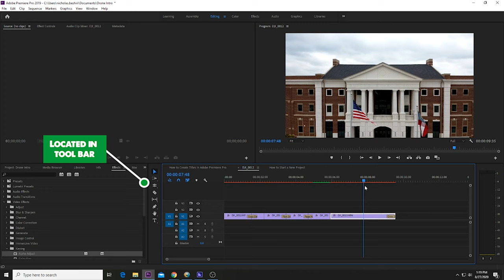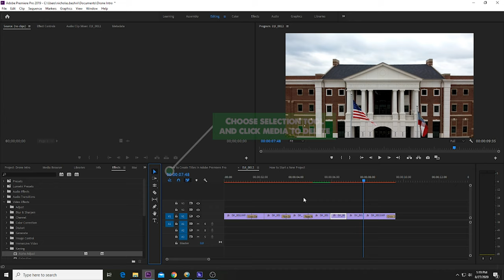How to use Razor Tool and Ripple Delete in Adobe Premiere Pro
using razor tool and ripple delete in premiere pro